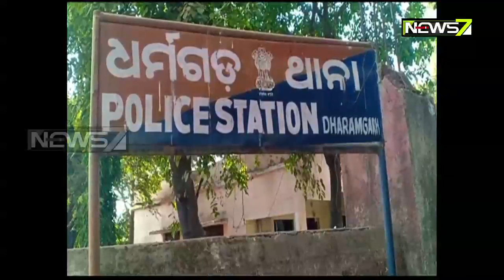ପୁଣି କଳାହାଣ୍ଡିରେ ନାବାଳିକା ସପ୍ତମ ଶ୍ରେଣୀ ଛାତ୍ରୀ ଗର୍ଭବତୀ ହୋଇଥିବା ଅଭିଯୋଗ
ପୁଣି କଳାହାଣ୍ଡିରେ ଆଉ ଜଣେ ନାବାଳିକା ସପ୍ତମ ଶ୍ରେଣୀ ଛାତ୍ରୀ ଗର୍ଭବତୀ ହୋଇଥିବା ଅଭିଯୋଗ ହୋଇଛି । ପୀଡିତାଙ୍କ ପରିବାର ପକ୍ଷରୁ ଧର୍ମଗଡ ଥାନାରେ ଏତଲା ଦିଆଯାଇଛି । ଅଭିଯୁକ୍ତକୁ ଅଟକ ରଖିଛି ପୋଲିସ । ପୋକସୋ, ୩୬୭ ଧାରାରେ ମାମଲା ରୁଜୁ କରି ପୋଲିସ ତଦନ୍ତ ଆରମ୍ଭ କରିଛି । ପୀଡିତାଙ୍କ ଡକ୍ତରୀ ମାଇନା କରାଯାଉଛି ।